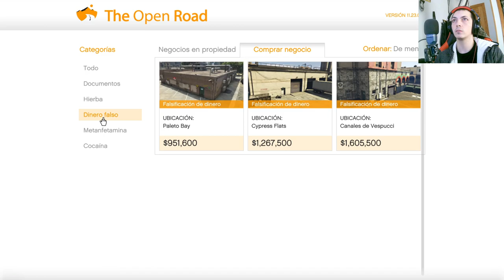Batalla Épica en GTA Online: Aniquilando Municiones enemigas en Nuestra Serie Explosiva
¡Únete a la acción trepidante de nuestra serie en Grand Theft Auto Online, donde nos sumergimos en intensas batallas destruyendo las municiones de nuestros enemigos! Explora estrategias tácticas, vehículos blindados y momentos épicos mientras desafiamos a nuestros adversarios a una guerra explosiva por el control en el mundo virtual de GTA Online